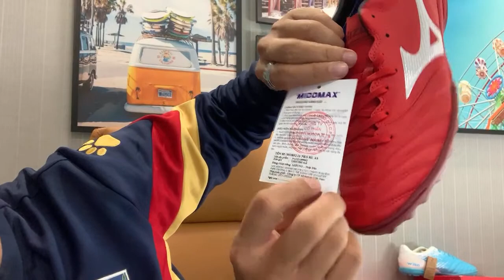Mở Hộp Giày TUẤN VỈA Tặng và Cập Nhật HPL Vòng Cuối